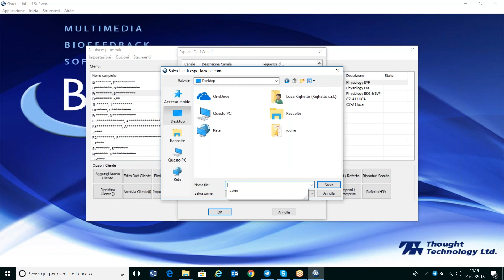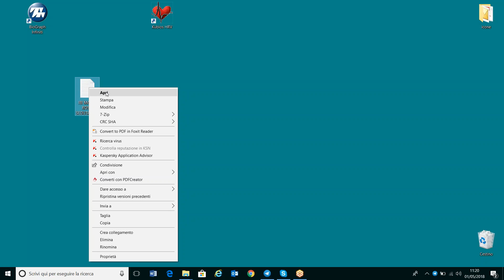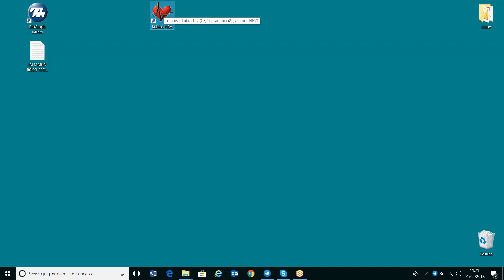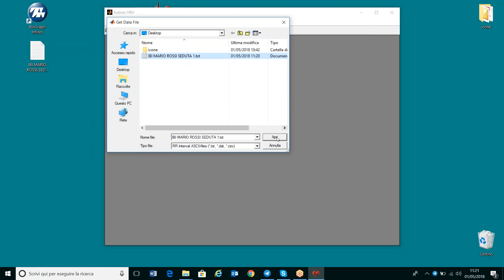Biograph Infiniti esportazione dati per Kubios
Come esportare i dati da Biograph Infiniti per analizzarli con il software Kubios